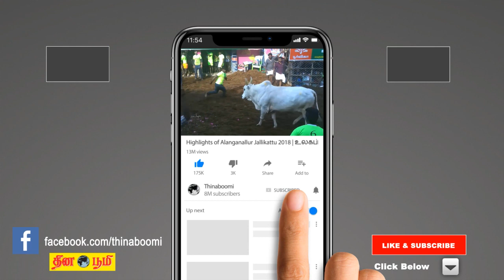சின்ன மச்சான் பாடல்... செந்தில்கணேஷ்-ராஜலட்சுமி சிறப்பு பேட்டி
Chinna Machan song...  senthilganesh, rajlakshmi special interview